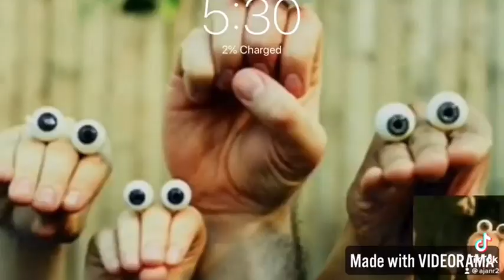My Coffee Day